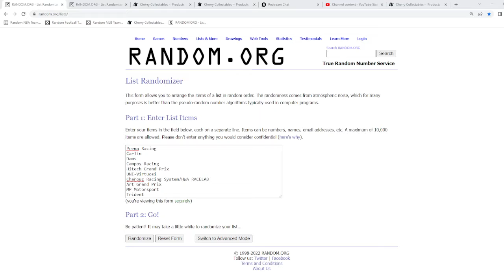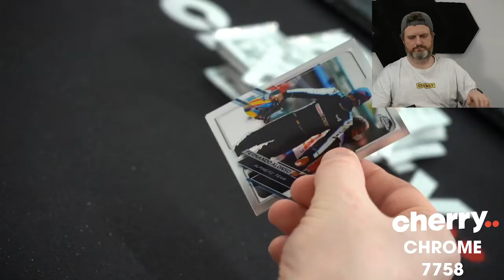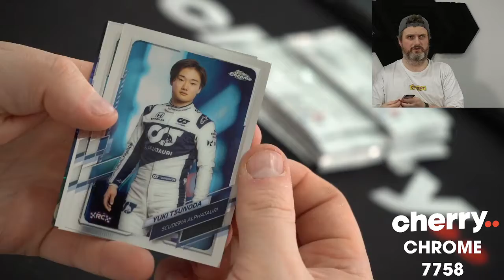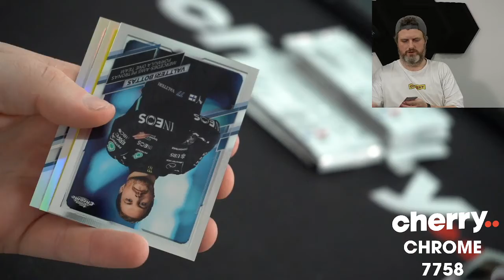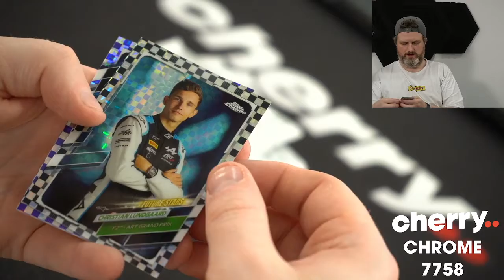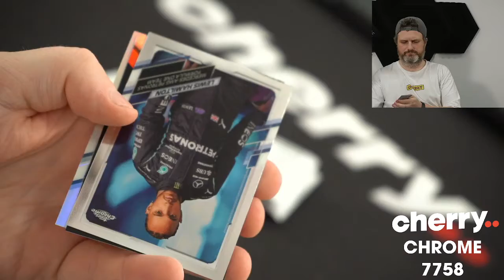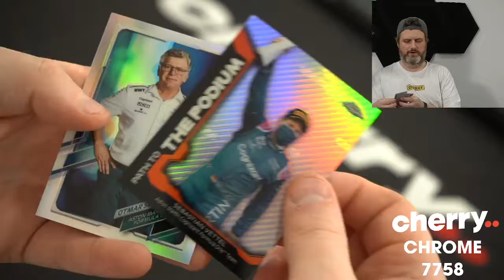2021 Topps Chrome Lite Formula1 1-Box #7758 - 2 Random Teams - Apr 22 (5pm)